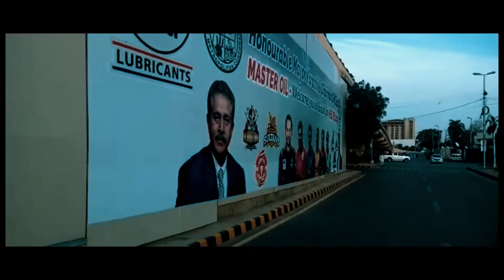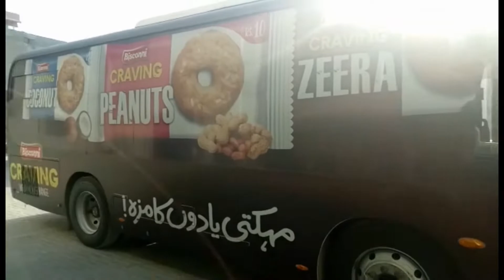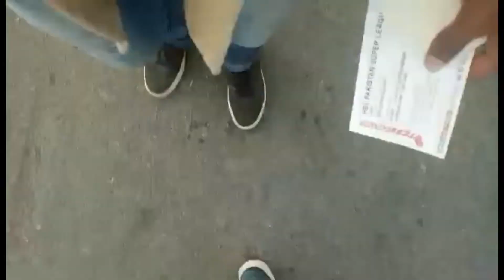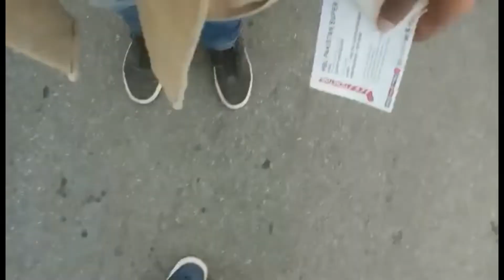VLOG#1 | PSL FINAL | My First Vlog!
It is my first time visiting a stadium so I thought it would be cool to share my experience!